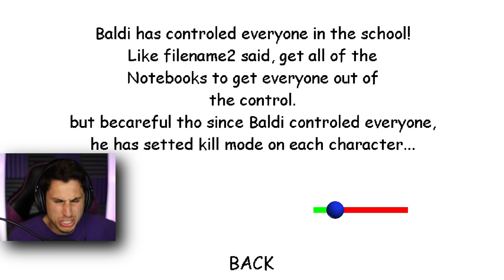WHO'S THE REAL BALDI?? | Baldi's Basics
Who's The Real Baldi in this new baldis basics mod | The Frustrated Gamer is playing a new baldis basics mod called everyone helps baldi mod! See what happens when all of baldis characters dress up as baldi and come after me! Can I collect 7 notebooks and escape baldi? Let's play baldis basics with The Frustrated Gamer!